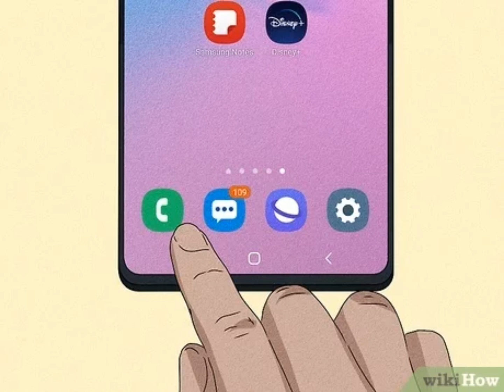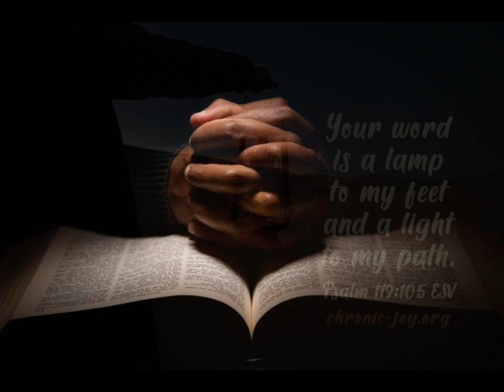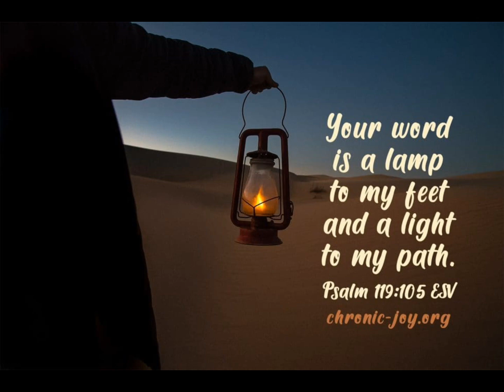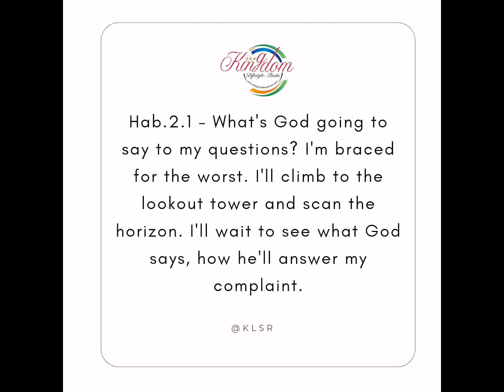When you are in love with a PERSON| Ways to show that you really love a person